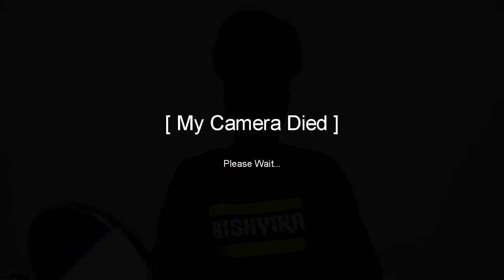GET TO KNOW KNOW ME TAG | CHELSEA DIAKITE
Hey guys!

First video of 2018, so I thought you should all get to know me a little more.

INTRO: French Montana - Unforgettable ft. Swae Lee